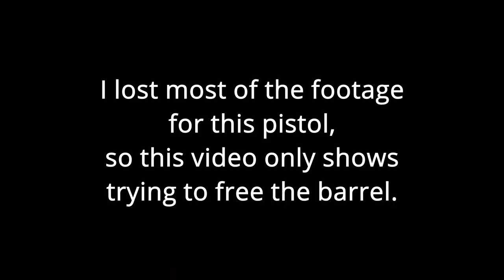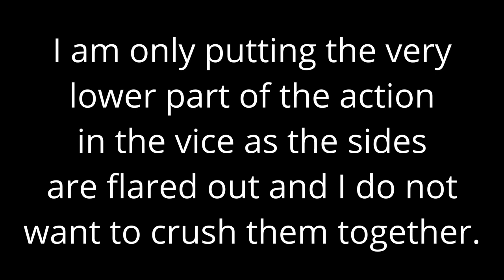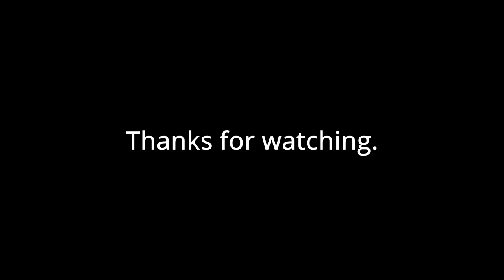I Fight An Antique Rusted Pistol Barrel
In this video I try to free a rusted on barrel on a 19th century pocket carry percussion pistol.